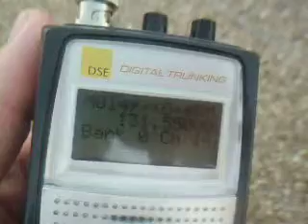ACARS VARIOUS 04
131.5500 W/DSE TRUNKING SCANNER QTH-WYNNUM jetty
NEAREST AIRPORT IS YBBN